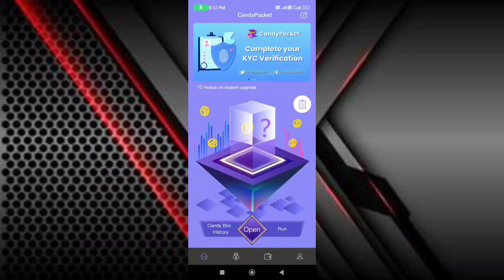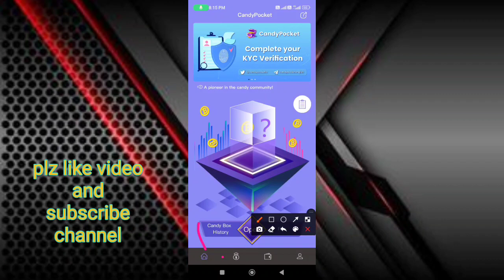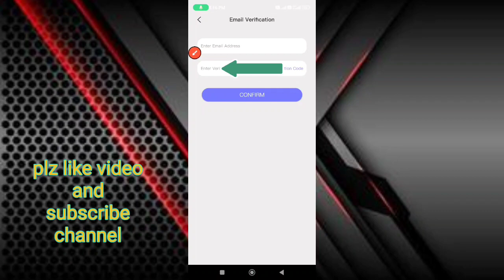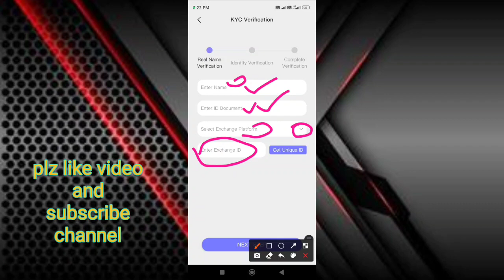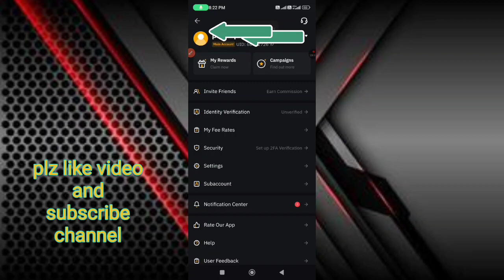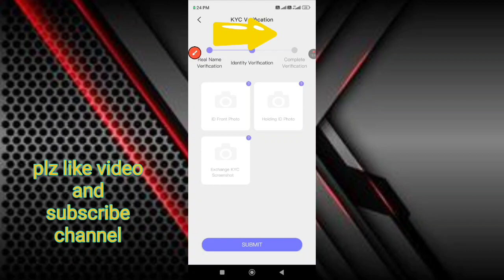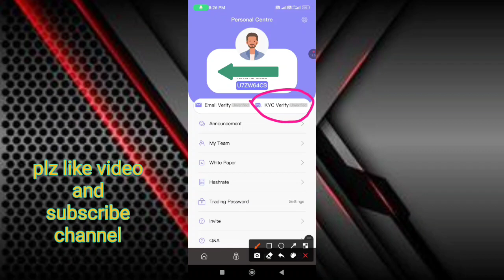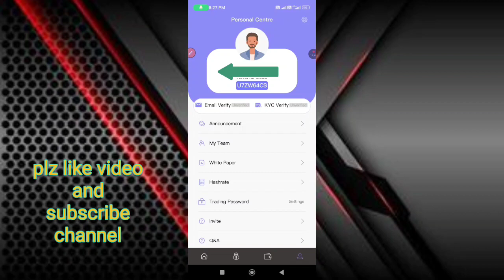Candy Pocket App Big Update/ Candy pocket KYC Process/ candy Coin KYC kaise kre/ Withdrawal Bybit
Is video me the candy pocket k withdrawal aur feature updates KYC aur coin ki listing k bare me bataya gya hai

Reff code: dst1989

BCL Recomended code// 09el4mkul13

Bonex App Invitation Code
EUC8C

95682

King AI registration link//

The king life token registration link//

Cheatmoon network invitation code/
DS1989

Refferal code== U7ZW64CS

VRWCF7SYMZ

shabeeb12ahmad